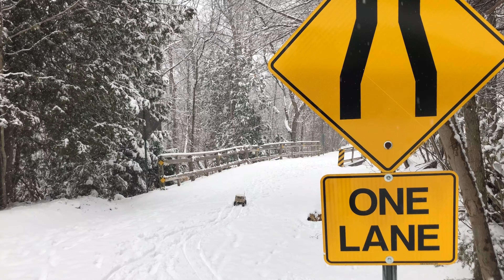Snow Covered Bridges & Trails = Winter Wonderland for RC Land Cruiser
I almost turned around and drove home. Instead I persevered, hoping the FJ40 would not be hopeless in the fresh, deep snow.

BODY
Pro-Line 1965 Toyota FJ40 Land Cruiser polycarbonate shell (discontinued)
Pro-Line and FasColor custom two-colour airbrush paint mix w white details
Custom license plate inkjet printed on water-resistant decal stock
Custom foam interior and hand-carved foam figures

CHASSIS
Redcat Racing Gen8 PACK
Heavy Duty CVDs and axles
SSD alloy link mounts
Double-reinforced brass strap Panhard mount
Avid bearings
Marine Grease
Singer Sewing Machine Oil

WHEELS, FOAMS, TIRES
SSD Beadlock Steelie Jelly Bean Slot Rims
Crawler Innovations Dual Stage Foams
Axial Licensed Nitto Trail Grappler M/T tires (Capra RTR)

ELECTRICS
Holmes Hobbies Trailmaster Sport 27T 3-slot brushed motor
Flysky GT5 Transmitter
Flysky A3 Receiver
HobbyWing 1080 ESC
2500mAh 3S Lipo